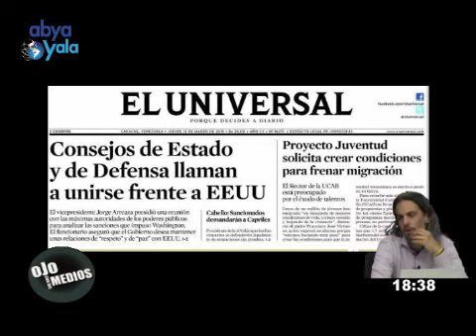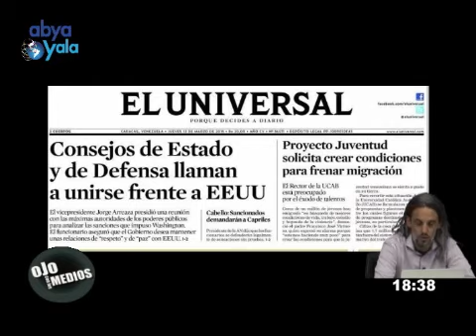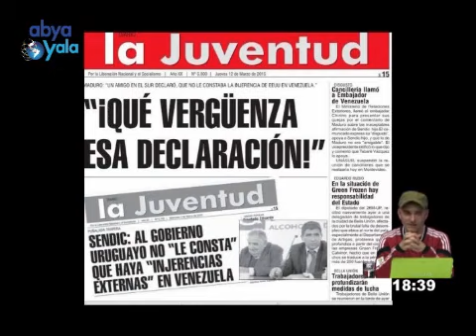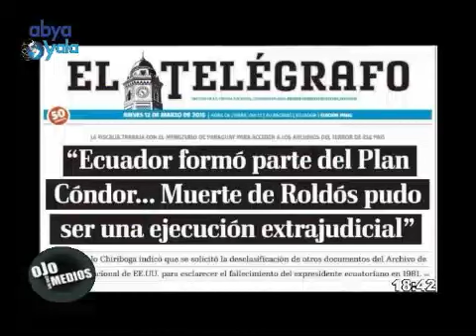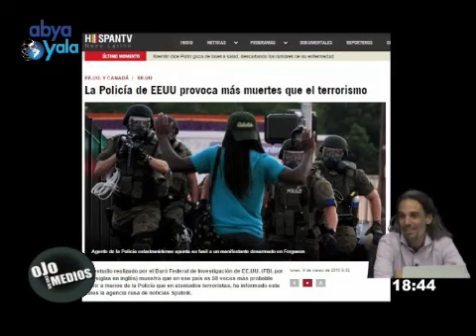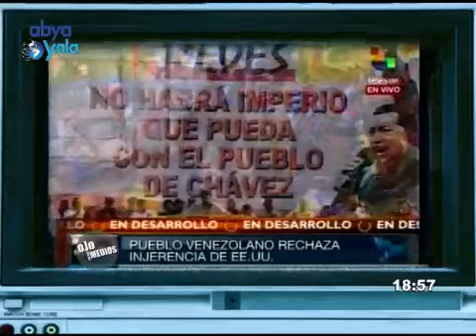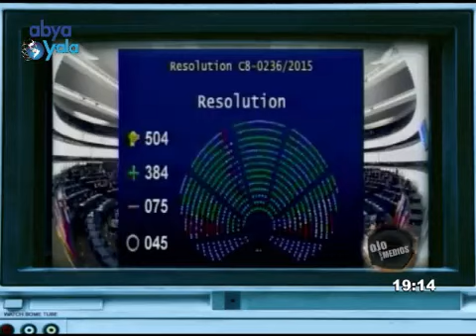Venezuela no está sola: América latina, solidaria y anttiimperalista.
Europa, sumisión y seguidismo con la avanzada golpista de EEUU contra Venezuela. Los medios hegemónicos complices en este plan. Sus tapas mienten descaradamente.
Transmitido por Abya Yala Televisión. Conducido por Andrés Sal.lari y Mariano Vázquez.